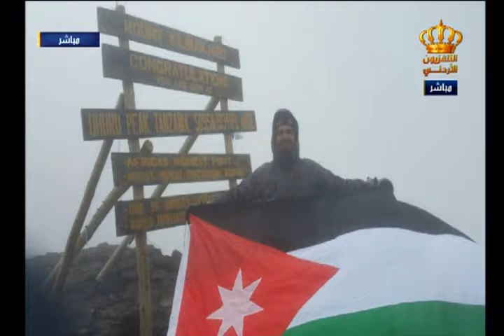يوم جديد فقرة تغريدة مع مع رعد الرقاد 1122016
فقرة تغريدة مع مع رعد الرقاد في برنامج يوم جديد على شاشة التلفزيون الأردني
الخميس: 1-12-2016